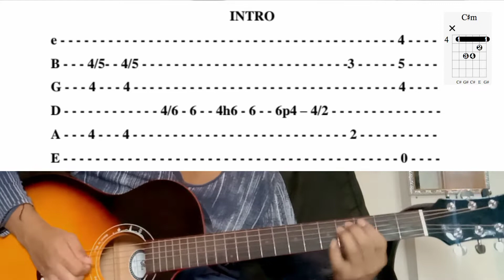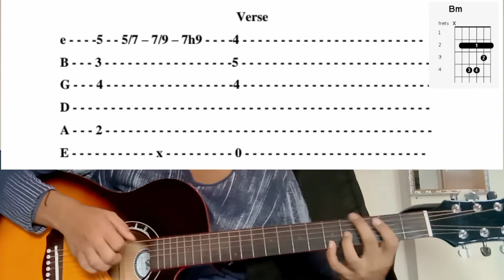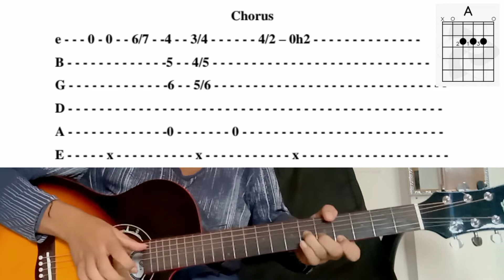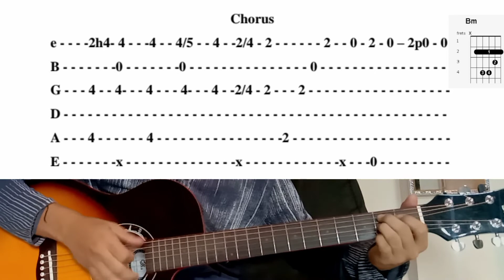Arthur Nery - Higa | Fingerstyle w/ tabs on screen